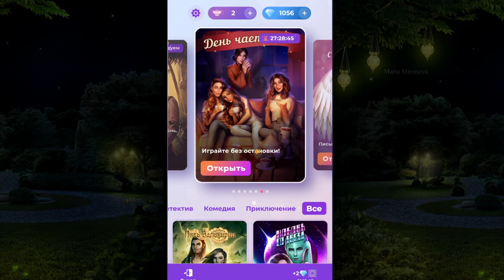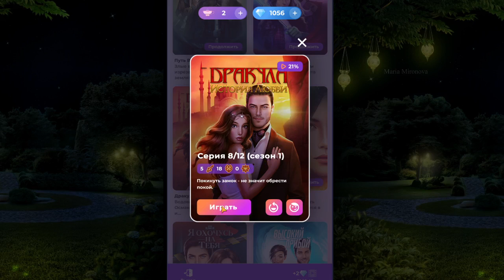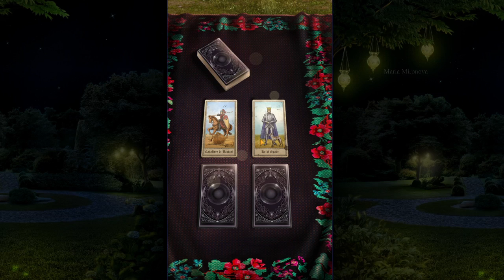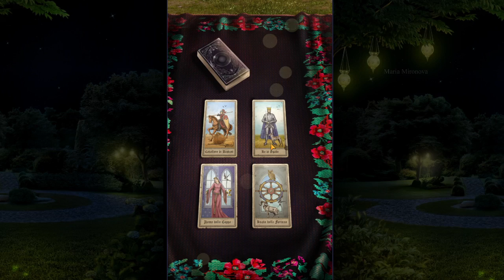ОБНИМАЕМСЯ С ВЛАДОМ У ЛЕО НА ГЛАЗАХ | Дракула История Любви | Клуб Романтики | Сезон 1 Серия 8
Обязательно добавь меня в друзья в Вконтакте. Буду рада пообщаться🌚